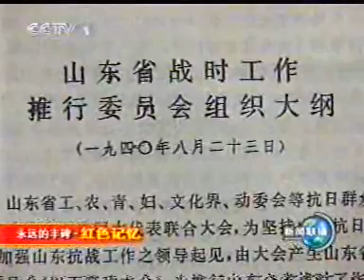【红色记忆】山东抗日根据地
【红色记忆】山东抗日根据地History of the Communist Party of China